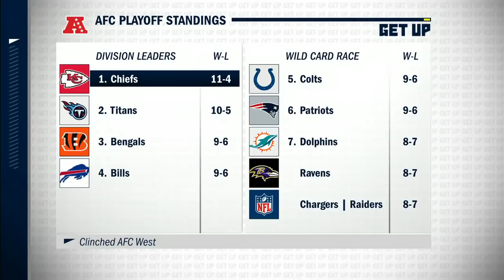'ANDDD Ravens, you're DONE' - Sam Acho doesn't give Baltimore a chance to make the playoffs | Get Up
The Get Up crew discusses the Ravens' Week 17 matchup against the Los Angeles Rams, along with Baltimore's chances to make the NFL playoffs.